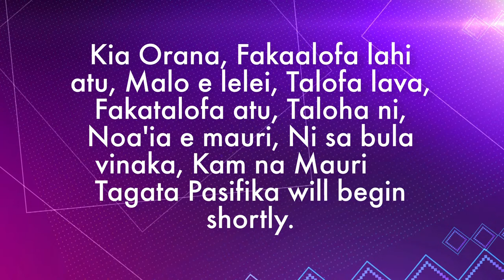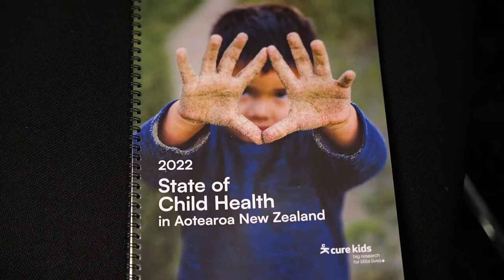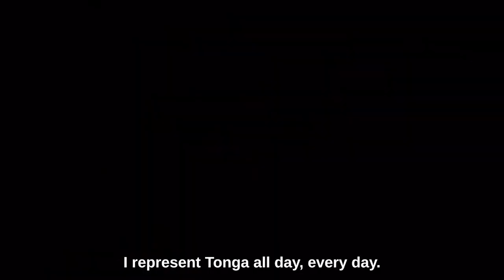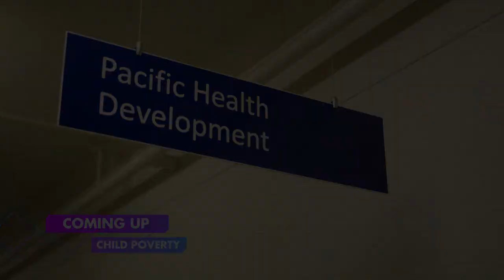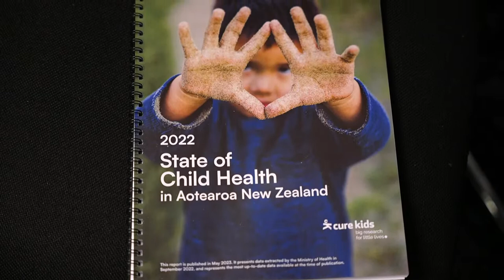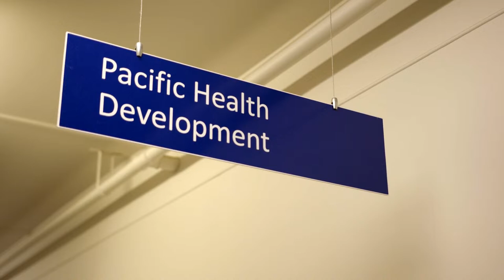WATCH: Tagata Pasifika 2023 Episode 21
Join Marama T-Pole and John Pulu as they take you through all the latest stories from our Pacific community!